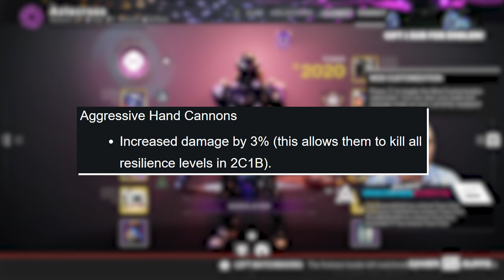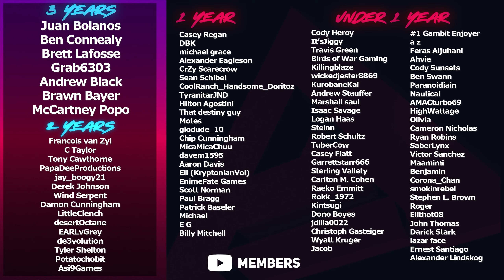Incoming 120 META (Act 2 Buff) | Destiny 2 Revenant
During this weekends Trials Card with IFrostbolt, I decided to try out Exuviae. This along with all other 120 Hand Cannons in the game are getting a buff this Tuesday. So I took it for a spin to see where they sit currently.

Timestamps:
0:00 Intro
0:56 Game 1
2:04 Game 2
2:32 Game 2 (again)
3:39 Game 3
5:05 Game 4
7:17 Game 4 (again)
8:24 Game 5
10:45 Game 6
11:53 Flawless Game
13:34 The Lighthouse
Catch us live on Twitch!